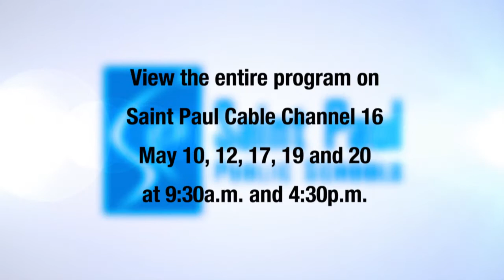Student Talent On Display at the Ordway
More than 450 Saint Paul Public Schools (SPPS) student artists, vocalists, and instrumentalists showcased their skills during the 28th annual Honors Concert recently at the Ordway Center for the Performing Arts. Performances included an instrumental and vocal concert, a drumline and a projected video of original student artwork.